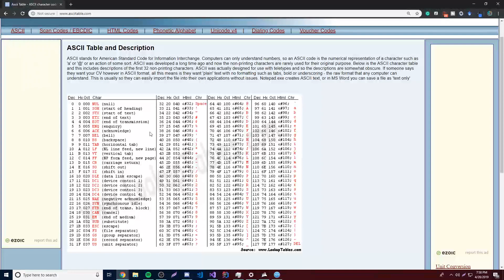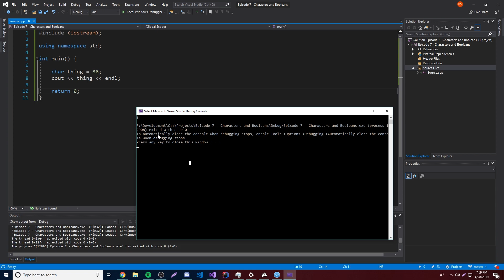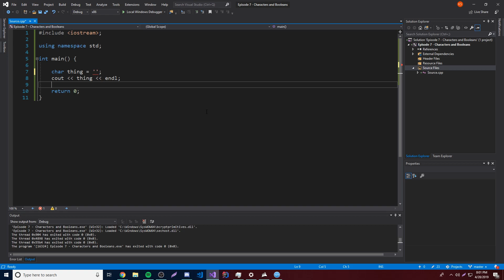C++ Tutorial [7] - Booleans and Characters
In this episode, I show you how to work with booleans and character variables.

Stay Updated!! 👁
More Videos coming soon.
Leave a comment for any future video suggestions.